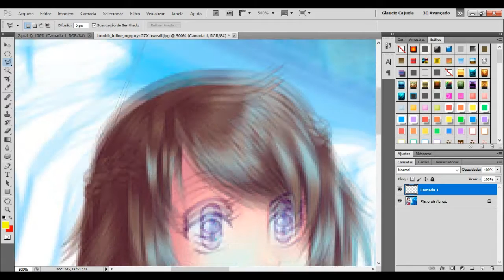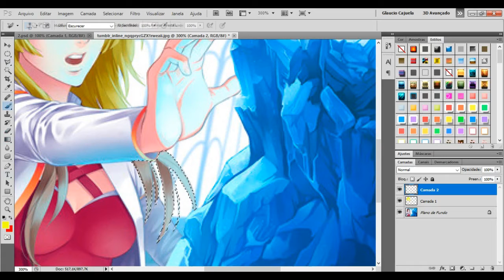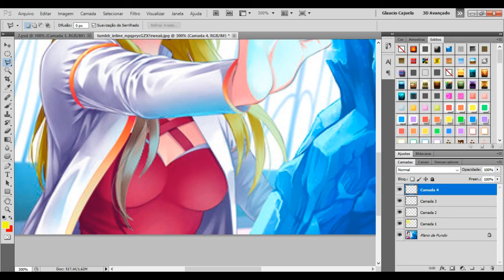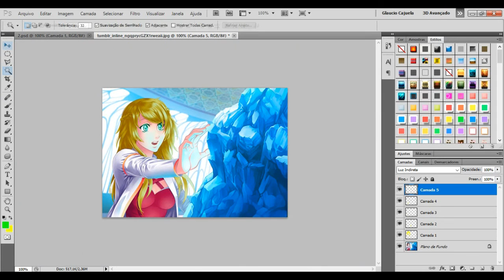Como eu edito a cor dos olhos/do cabelo das imagens de Eldarya